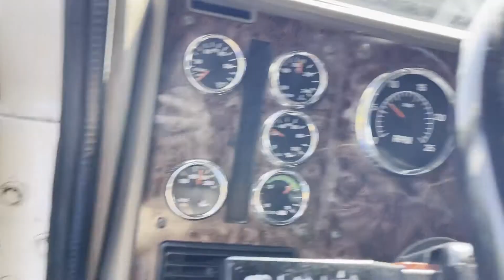2007 INTERNATIONAL 9200 For Sale